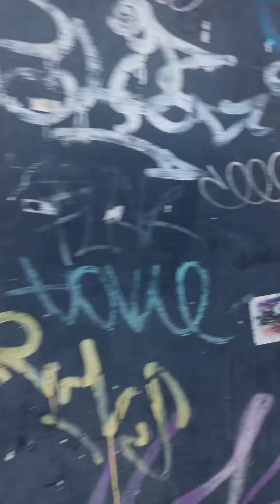سلالم كهربائية ومصاعد متحركة لتسهيل التنقل داخل مدينة سانتاندير شمال إسبانيا